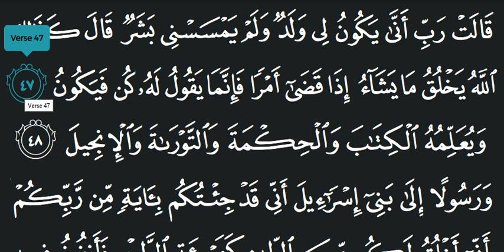Learn Quran Reading Very Simple and Very Easy Surah Ali Imran 47